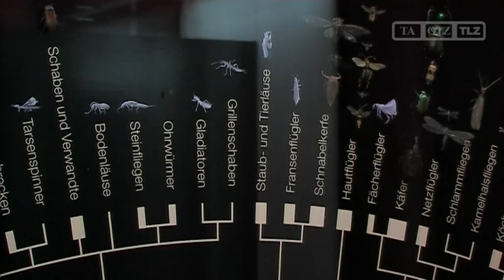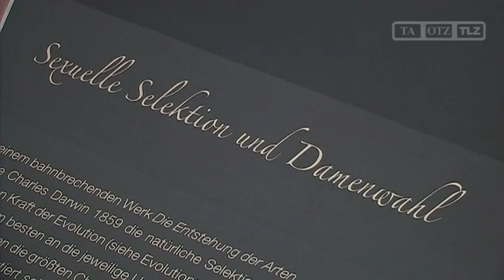"Insekten und Sex" im Phyletischen Museum Jena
Jena, 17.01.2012 : Um die Fortpflanzung der Insekten dreht sich derzeit eine Sonderschau im einzigen deutschen Museum für Evolutionsgeschichte. Über Balzrituale, Geschlechtsorgane und vielfältige Techniken der Nachwuchszeugung wird dort aufgeklärt.